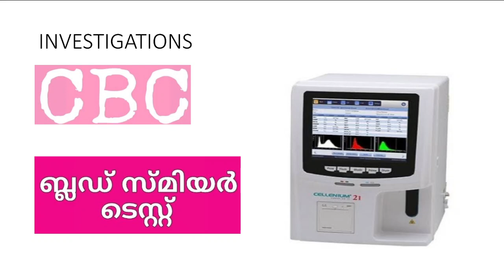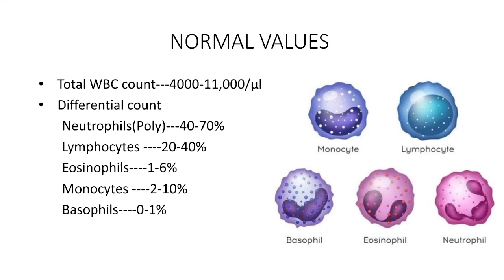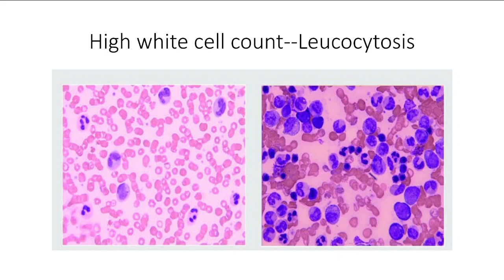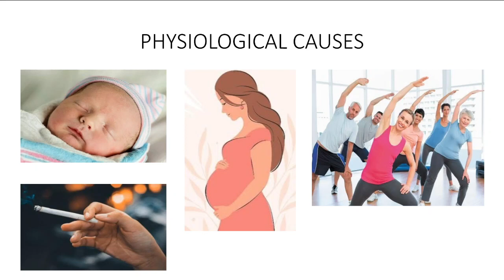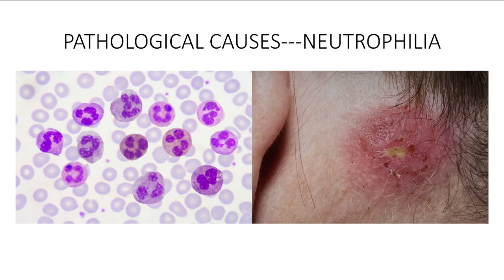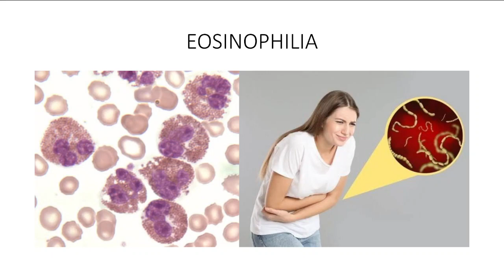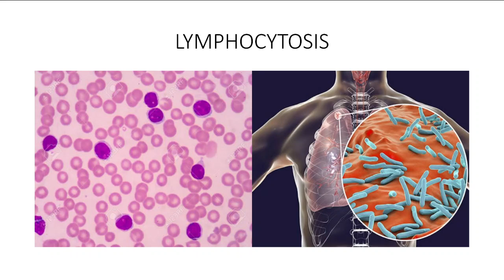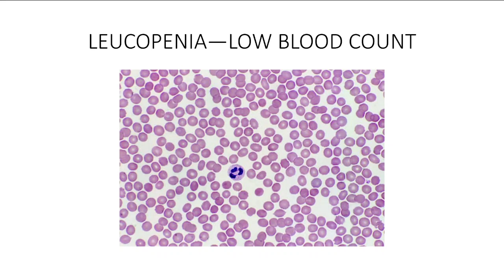Is high white blood cell count , a blood cancer?Leucocytosis# (Malayalam)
This video describes the reasons for both high and low blood counts.